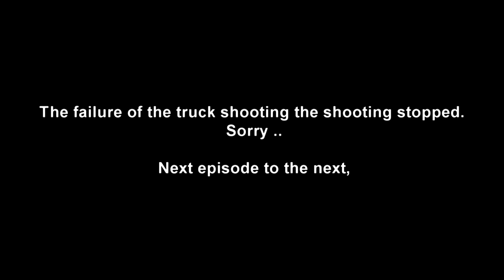Realistic RC experience - RC / / Daelim Emergency Response Services video (Real)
Imaging has been interrupted during the failure of the truck.
Then I'm going to put the video on the following .
 Thank you, enjoying